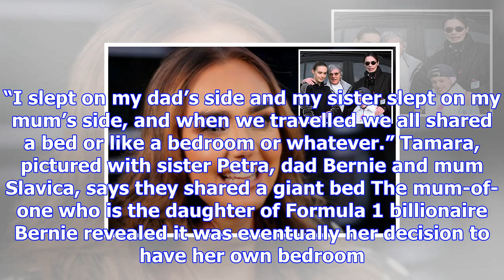Tamara ecclestone reveals she slept with her parents until she was nine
TAMARA Ecclestone has revealed that she and her Petra slept with dad Bernie and mum Slavica until sh...